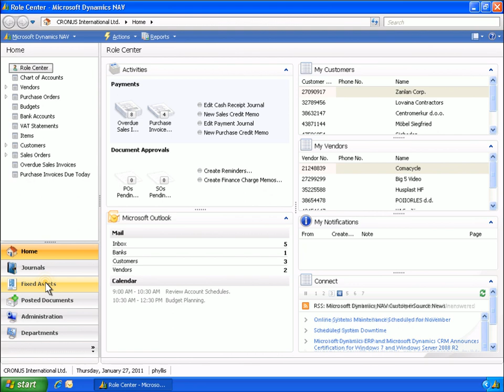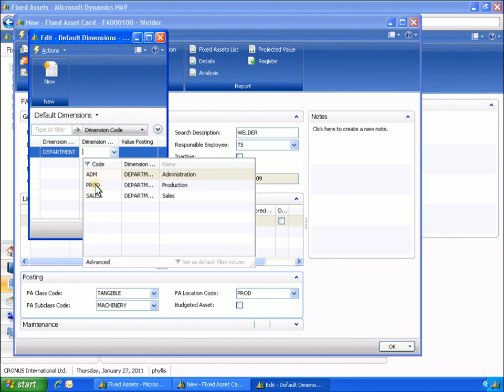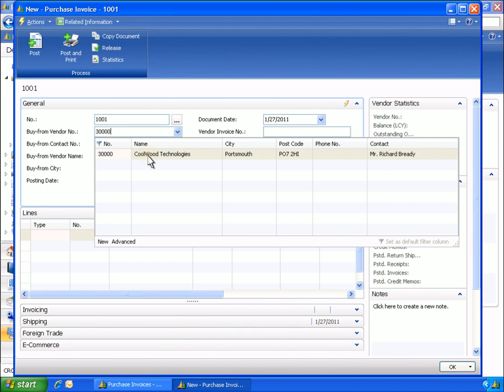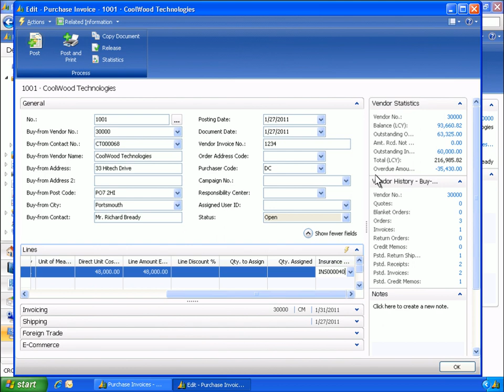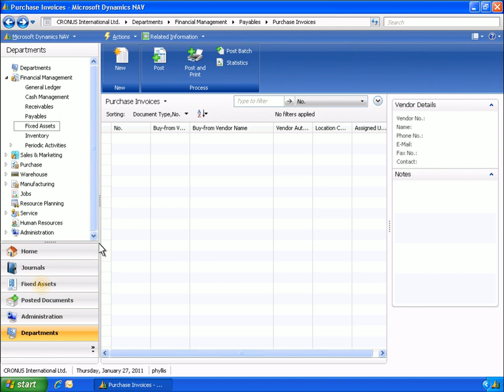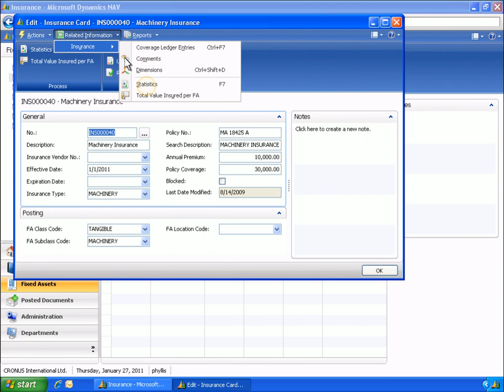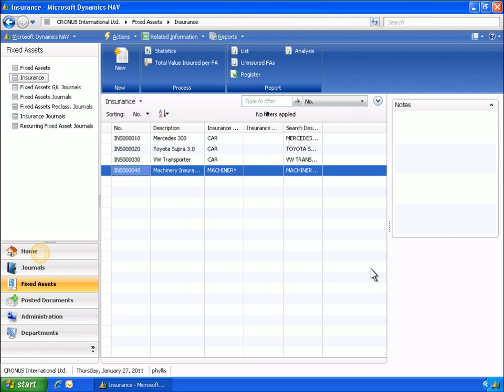Microsoft Dynamics NAV: Fixed Assets (Part 1 of 2)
: The Fixed Assets feature of Microsoft Dynamics NAV is easy to use and can be customized and fully integrated with other areas of Microsoft Dynamics NAV 2009. This demonstration goes through a typical work cycle for a fixed asset.